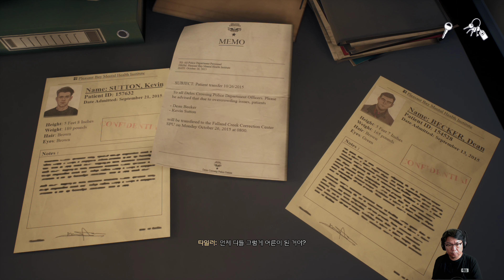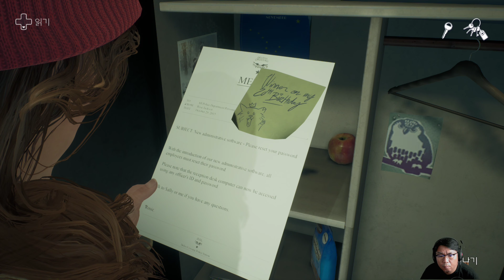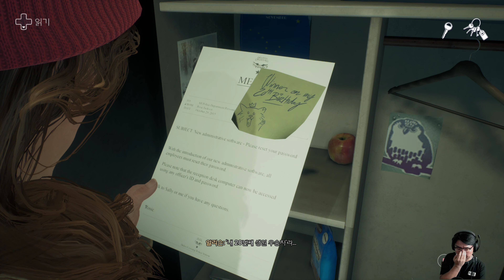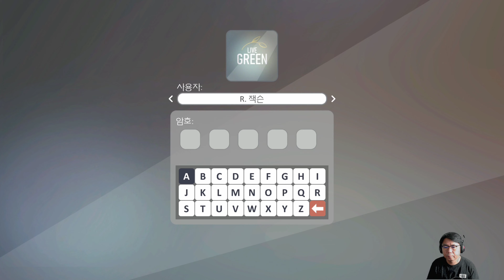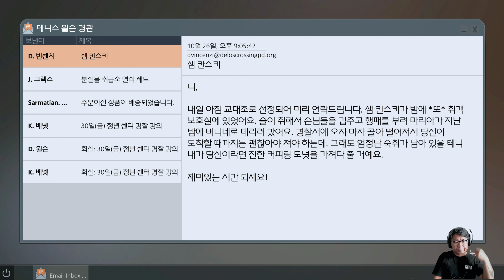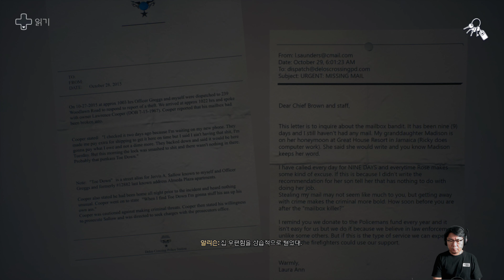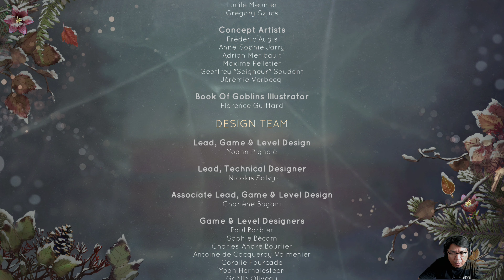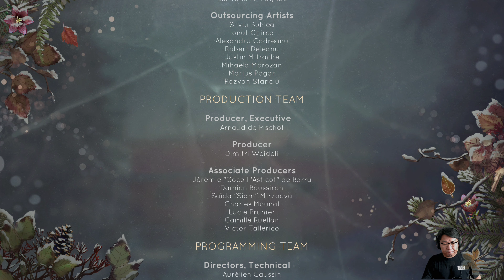(XBX/4K) 텔미와이(Tell Me Why) 챕터 1 - #4 - 비극의 시작